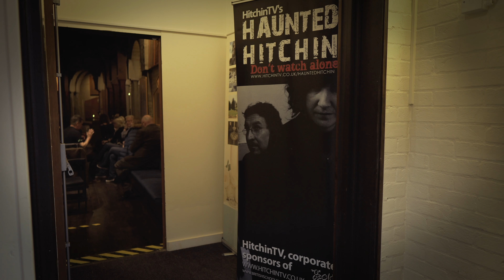Haunted Hitchin Film Nights - Promo